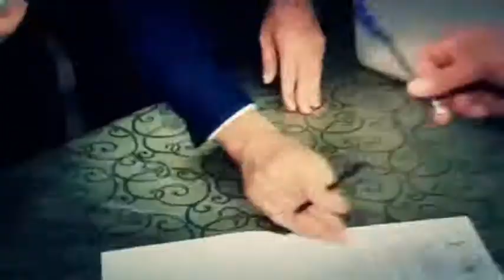Syrian President Bashar al-Assad wins third term 4/6/14 P.1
الرئيس الأسد: التعبير عن الفرح والحماس انطلاقا من الشعور الوطني لا يبرر إطلاق النار في الهواء والذي يعرض حياة المواطنين للخطر
أكد السيد الرئيس بشار الأسد أن التعبير عن الفرح والحماس انطلاقا من الشعور الوطني لا يبرر إطلاق النار في الهواء والذي يعرض حياة المواطنين للخطر.

وقال الرئيس الأسد في تصريح نشر أمس على صفحة رئاسة الجمهورية على موقع التواصل الاجتماعي فيسبوك إن جنودنا البواسل وهم على خطوط النار يدافعون عن الوطن ويحاربون الإرهاب أولى بكل رصاصة تطلق في الهواء تعبيرا عن الابتهاج بأي مناسبة أو حدث.

ودعا الرئيس الأسد المواطنين إلى التعبير عن المشاعر الوطنية بما يعكس حضارتنا وثقافتنا وأخلاقنا العالية كسوريين.